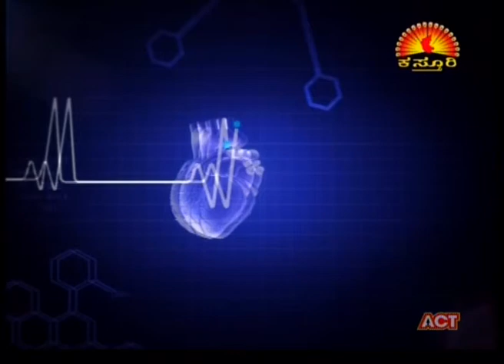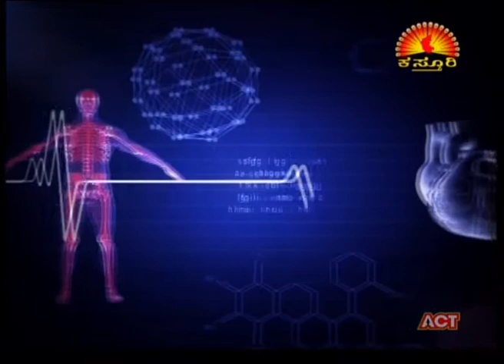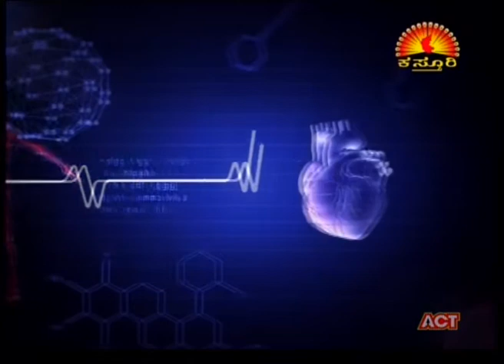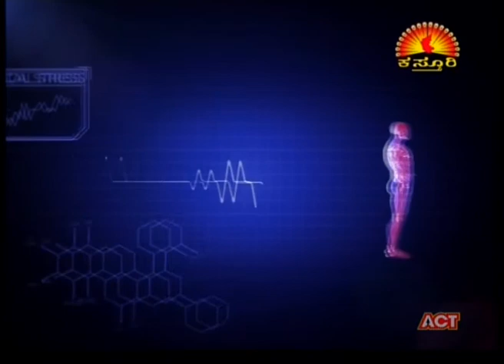Namma homeopathy Dr Vishwas Piles